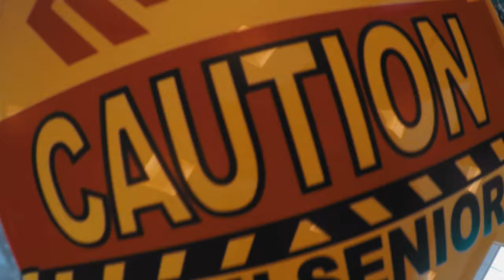SUPER XAN - TMG